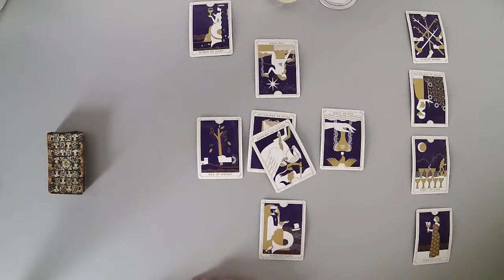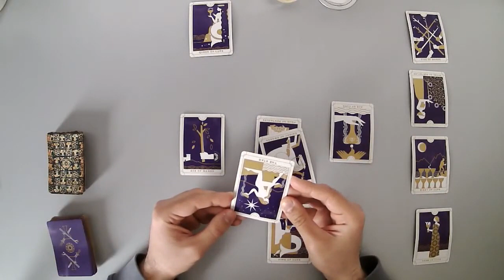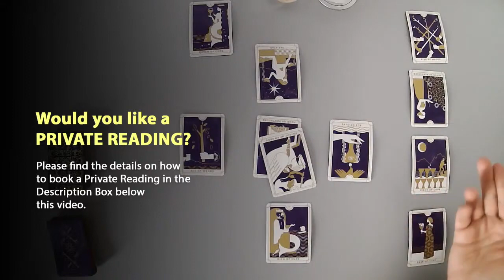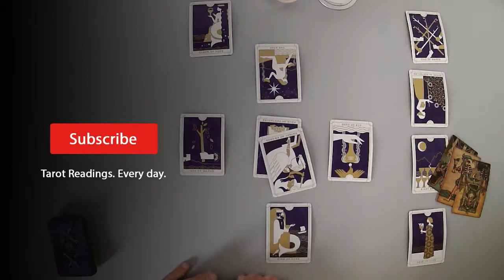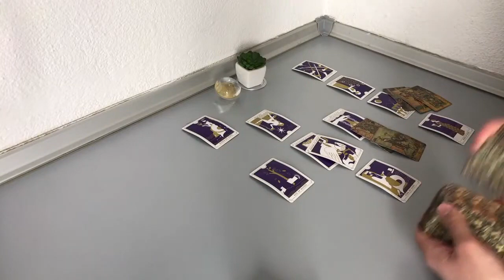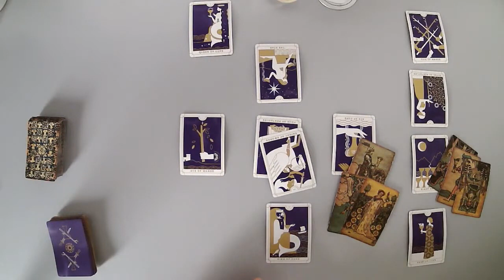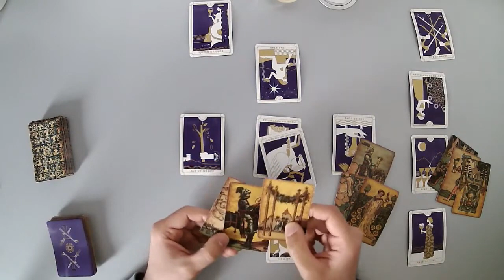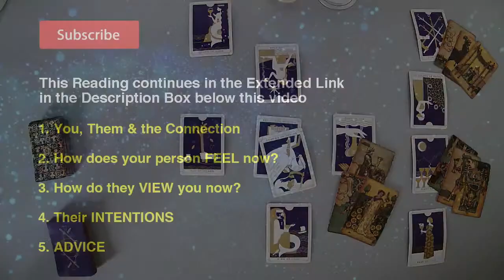LIBRA MARCH 2021 - They are not talking because they don’t feel welcome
Thanks.